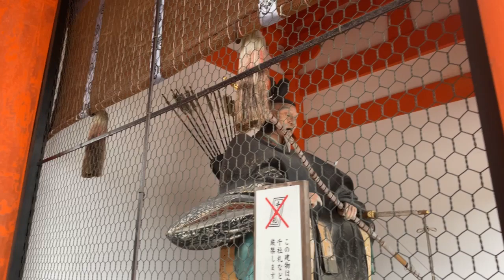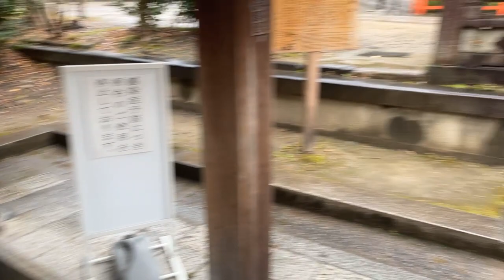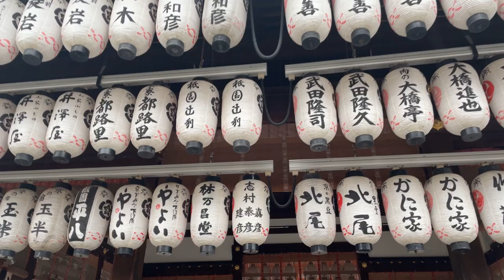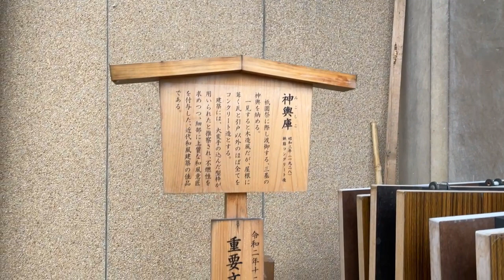Yasaka Jinja (parte 1) - Kyoto Online Tour 1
Buonasera e buona domenica.

Per la prima diretta del terzo anno ho deciso di andare allo Yasaka Jinja, il santuario famoso per il Gion Matsuri e a cui sono profondamente legato dal 2008.

Essendo un complesso di edifici molto vasto ho presentato soltanto alcune  sue parti: l'iconica porta occidentale (Nishiromon), l'honden, il buden, il deposito dei mikoshi con la relativa spiegazione del Gion Matsuri e, infine, il Parco Maruyama.

Domenica prossima effettuerò una seconda diretta, sempre dallo Yasaka Jinja, per mostrare i tanti santuari ausiliari ivi presenti.

Purtroppo il file si è corrotto nell'ultima parte: l'audio si sente normalmente fino alla fine ma il video si fissa su un'immagine per gli ultimi 3 minuti circa.

Spero che sia, comunque, di vostro gradimento e vi aspetto domenica 20 febbraio sempre alle 8 (ora italiana)!